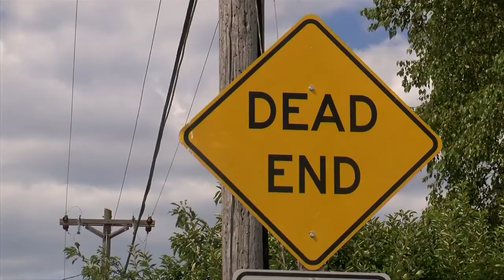Police investigating a string of overnight thefts on Hiawatha Island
The La Crosse Police Department received 10 service calls for items stolen overnight near Nakomis Avenue late Monday night.